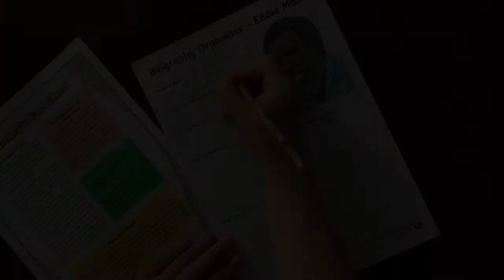National Reconciliation Week 3-6 Activities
Children will enjoy making these crafts and activities to help them learn
about the significance of National Reconcilation Week and Sorry Day in Australia. 🤝

Click on the link to check out our range of resources, art and activities for National Reconciliation Week.

Teacher Note - Please check that the content in this link, including any comments, is suitable for your educational environment before showing. Please do not let the next video automatically play at the end of the clip. Twinkl accepts no responsibility for the content of third party websites.